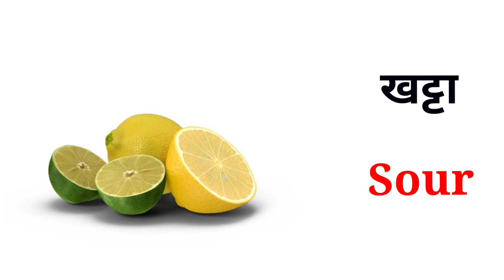Common English Words With Hindi Meaning | Daily English Speaking Word Meaning | English Vocabulary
खट्टा,मीठा,नमकीन,चटपटा,गरमागरम, फीकी,कड़क,मलाईदार,बासी,ताजा,and many more